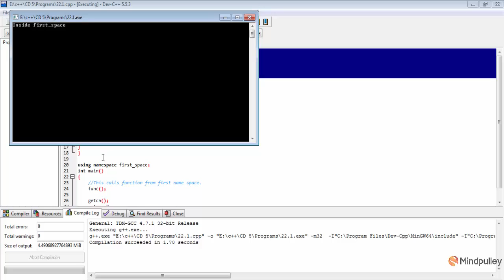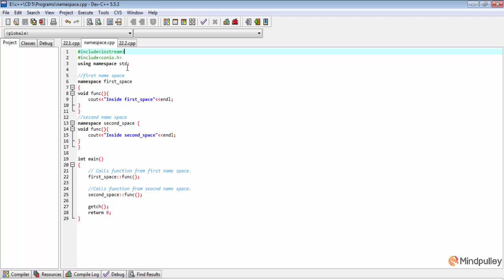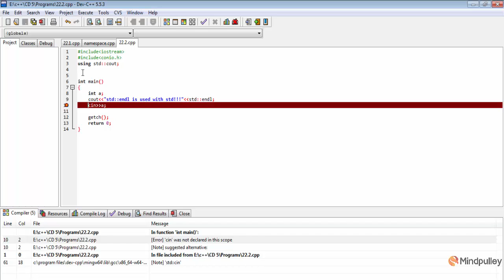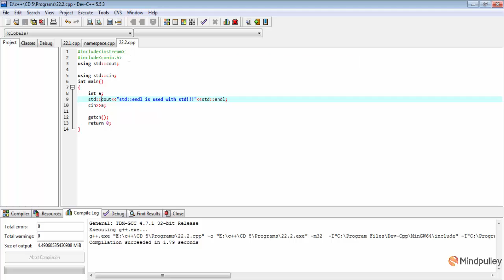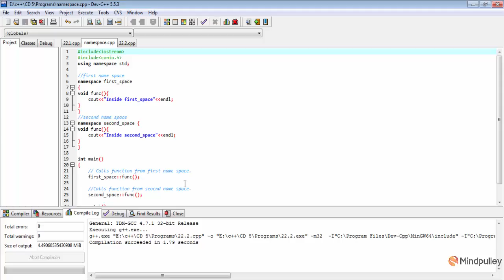140 Using directive - C++ LANGUAGE HINDI